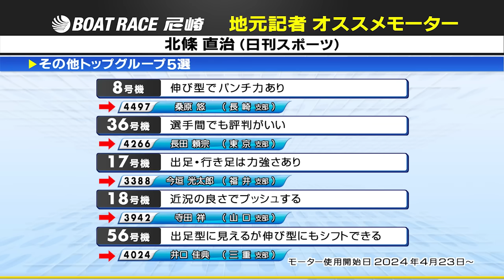意中のモーターを手にするのは誰だ？ モーター抽選速報！│BOATCAST NEWS 2024年6月24日│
意中のモーターを手にするのは誰だ？ モーター抽選速報！
尼崎SG 第34回グランドチャンピオン前検日 モーター抽選の様子をご覧ください！

オープニングセレモニーをBOATCAST・ボートレース公式
YouTubeでも配信！是非、ご覧ください！
配信時間　9：27～、セレモニー開始　9：30～